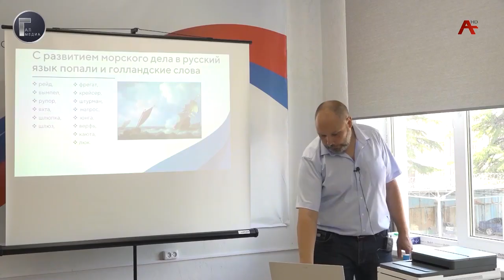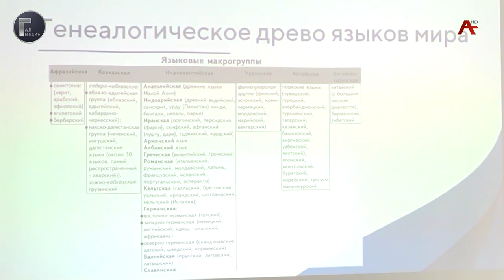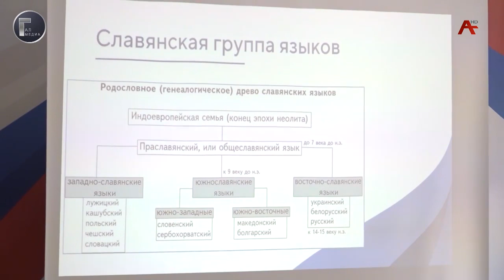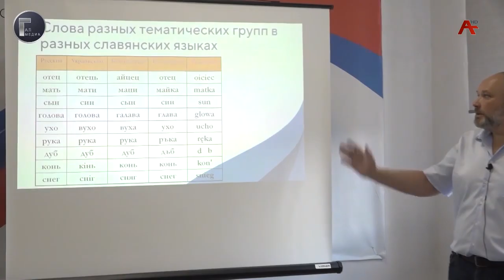В Гальском районе с начала июня работает центр открытого образования Армавирского государственного у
В Гальском районе с начала июня работает центр открытого образования Армавирского государственного университета